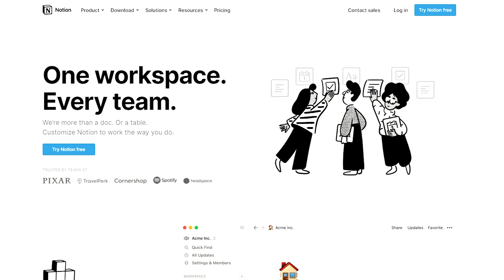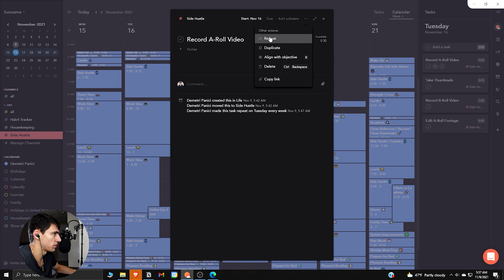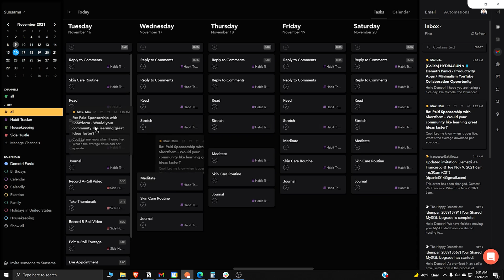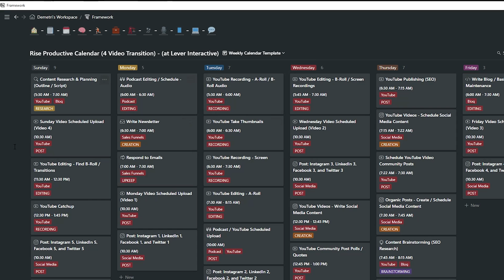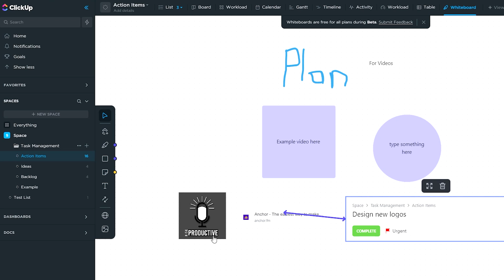I Used Sunsama for a Week: Notion is in Trouble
With Sunsama being a solid task/time management tool, Notion is up against a tough competitor in the productivity app space. Check out my week-long experiment where I used Sunsama instead of Notion as my productivity and task-management app of choice.

0:00 - My Notion Obsession
1:08 - The Challenge
3:06 - The Positives
6:01 - The Negatives
9:17 - The Verdict